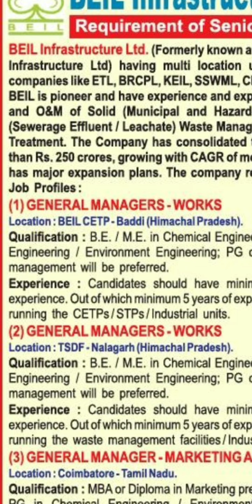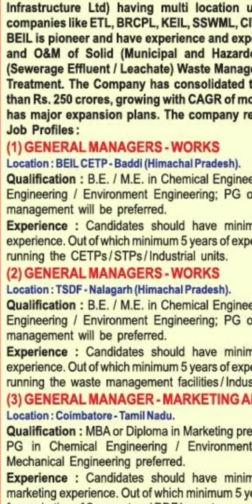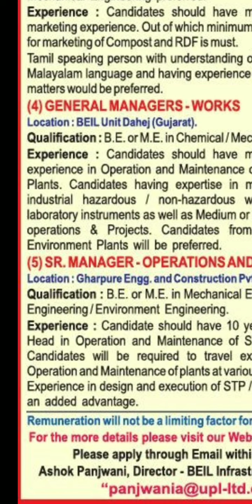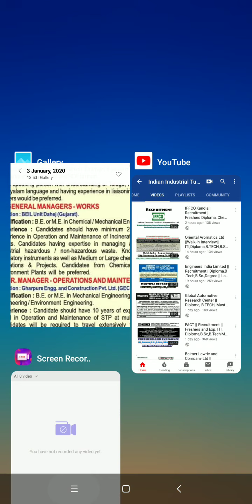BEIL Infrastructure ltd || Recruitment || Dip,B.Tech,M.Tech,MBA,PG, PG diploma || Date -: 15 Days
Chemical
Mechanical
Environmental
Marketing
Latest jobs
Latest news